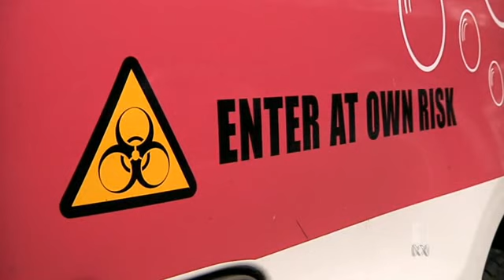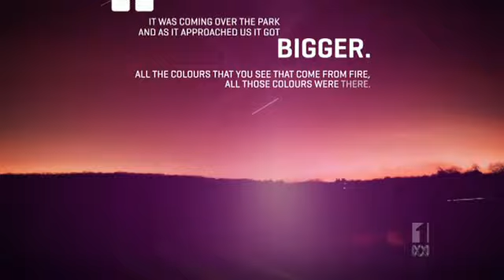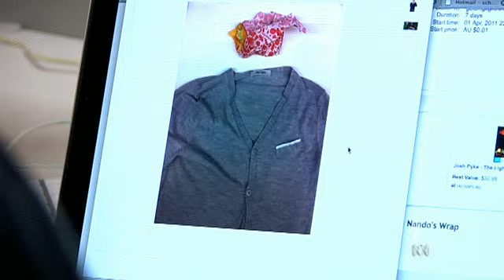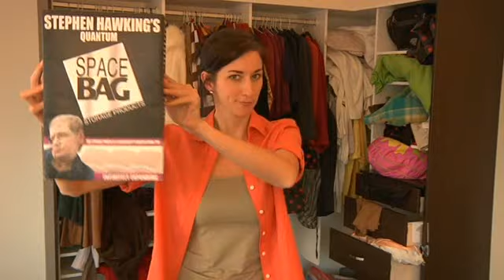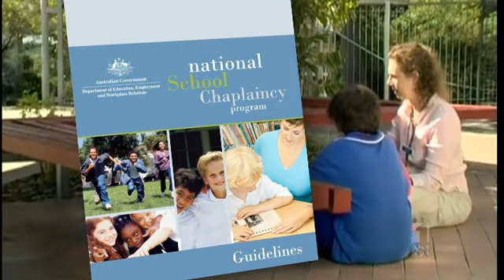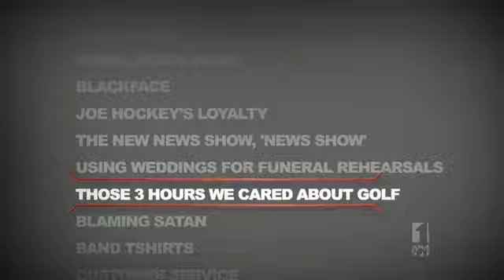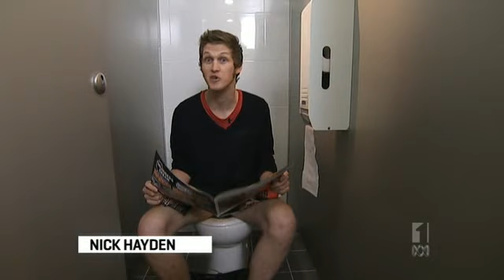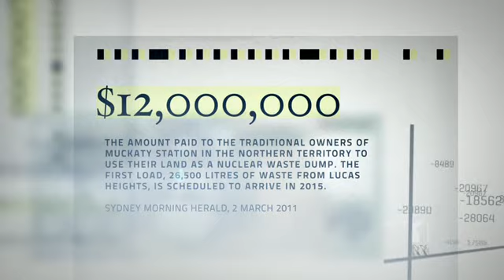Hungry Beast S03E04 (4 of 12)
Hungry Beast
Format  News & entertainment show
Created by  Andrew Denton
Jon Casimir
Andy Nehl
Directed by  Aaron Smith
Ali Russell
Presented by  Hosts
Dan Ilic
Kirsten Drysdale
Nicholas Hayden
Monique Schafter
Current Reporters
Marc Fennell
Veronica Milsom
Kirk Docker
Elmo Keep
Ali Russell
Lewis Hobba
Scott Mitchell
Nicholas McDougall
Season 1-2 Only
Chris Leben
Jessicah Mendes
Kieran Ricketts
Daniel Keogh
Nathan Earl (Director)
Country of origin  Australia
Language(s)  English
Production
Executive producer(s)  Andrew Denton
Anita Jacoby
Editor(s)  Nicholas Hayden
Nicholas McDougall
Andrew Glover
Cinematography  Aaron Smith
Ali Russell
Susan Lumsdon
Broadcast
Original channel  ABC1
Original run  30 September 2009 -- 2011
External links

Hungry Beast (originally Projext NEXT[1]) is an Australian television current affairs program that was broadcast on ABC Television